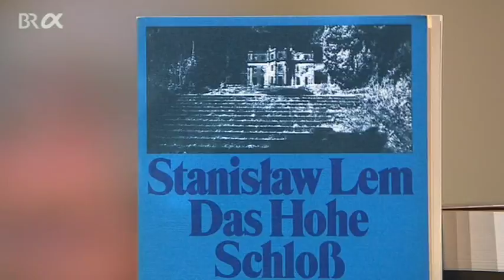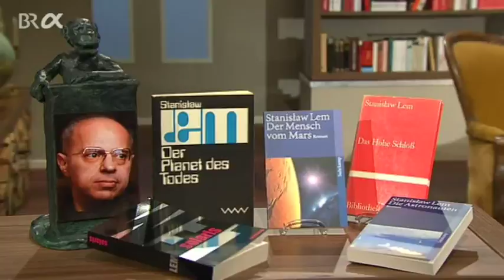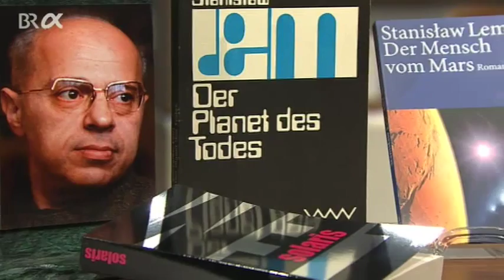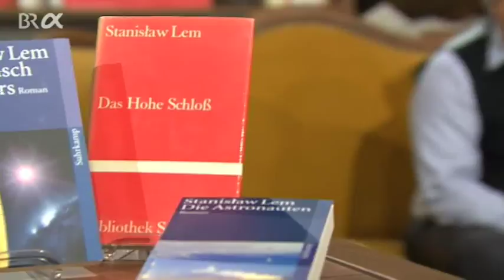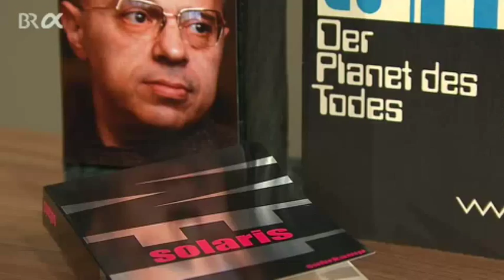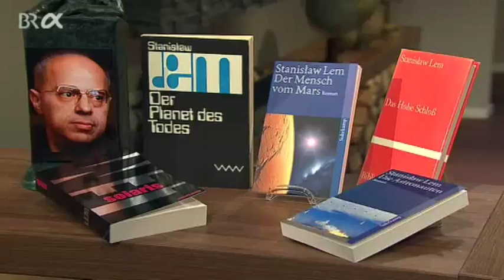Klassiker der Weltliteratur: Stanislaw Lem | BR-alpha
Er war der meistgelesene Autor des 20. Jahrhunderts: Schon sein erster Roman brachte ihm finanzielle Sicherheit - und da war er gerade mal 30. Einer seiner berühmtesten Romane, "Solaris", wurde inzwischen mehrfach verfilmt.